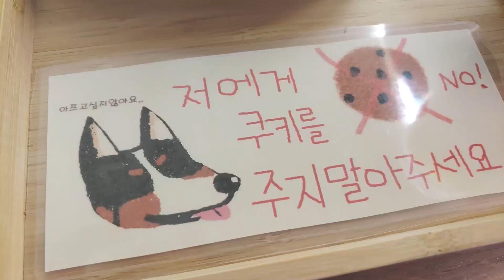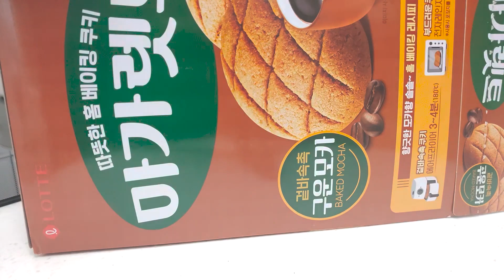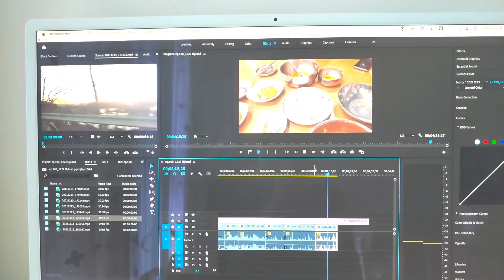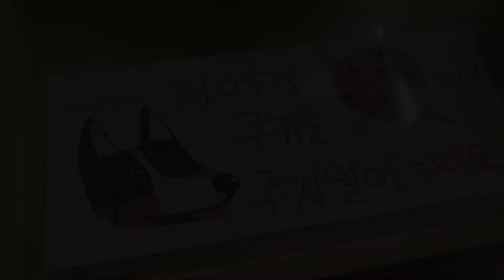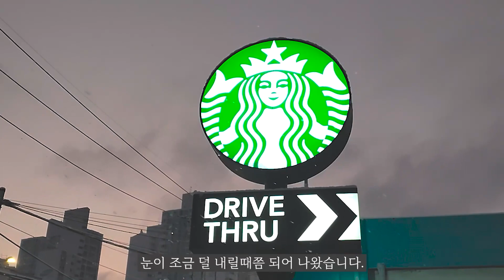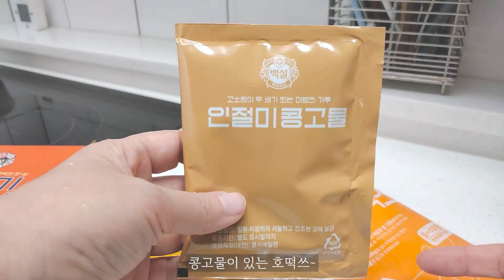[Vlog] 스타필드고양 레고트리 | 함박눈 내리던 날 | 닌지옴 캔디 | 봄동 된장국과 봄동겉절이 | 스타벅스 딸기마스카포네 | 미리 크리스마스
안녕하세요~ 민여사님 막내딸 써니민트에요!🙋‍♀️🍀
지난 주말 내렸던 함박눈과 친구, 동생과 맛있게 먹었던 음식들!
미리 크리스마스 분위기 내본 날~
그 외 집에서 만들어 먹은 요리들 함께 봐주세요!😘